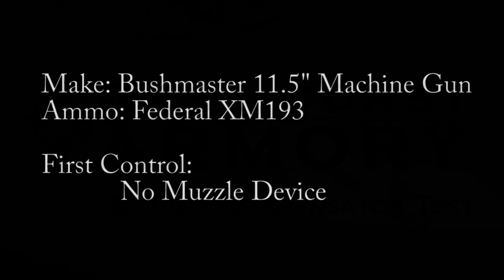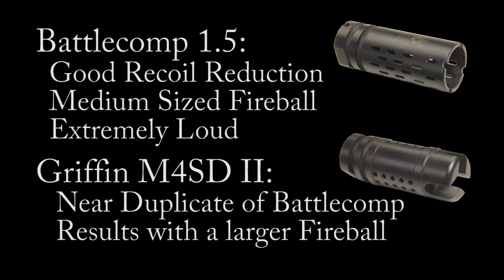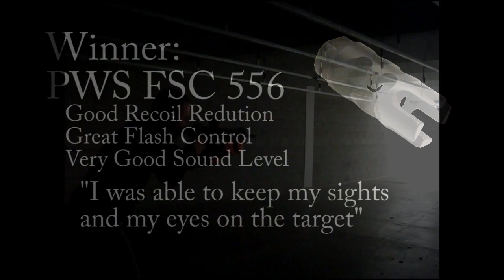West Coast Armory Muzzle Device Test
A test to see which Compensator works best in reducing recoil and reducing muzzle flash.
All tests were done through an 11.5" Bushmaster Machine gun so there was a lot more powder leaving the barrel than on a standard 16" barrel.
We pit the Battlecomp, the new Griffin M4SD II and the PWS and a few others in a competition to see who could reduce the most flash, remove the most recoil and was not ridiculously loud.
Our favorite was the PWS FSC 556, plus it has such a beautiful light show.